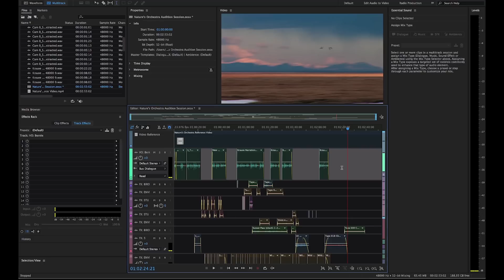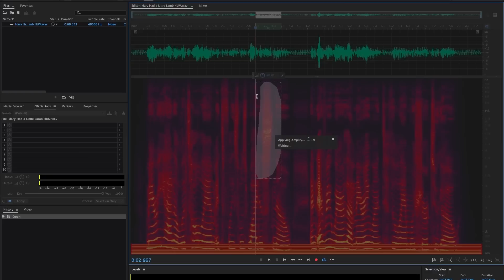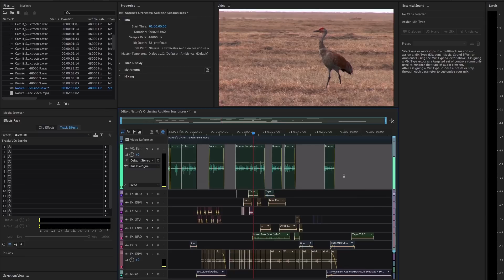Top 5 Reason to Try Audition CC | Adobe Creative Cloud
Audition CC is an incredibly robust toolkit. Here are the top 5 reasons to make it the center of your audio workflow. Download free trials of Adobe Creative Cloud applications